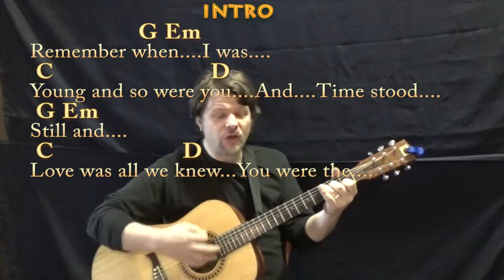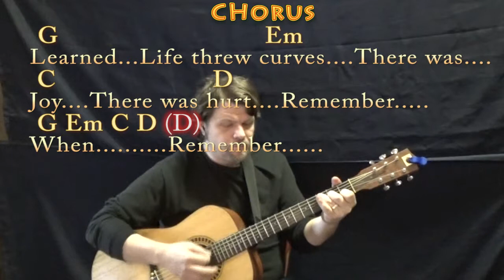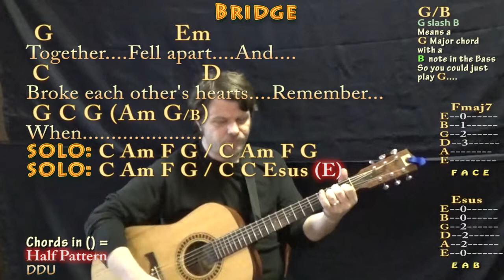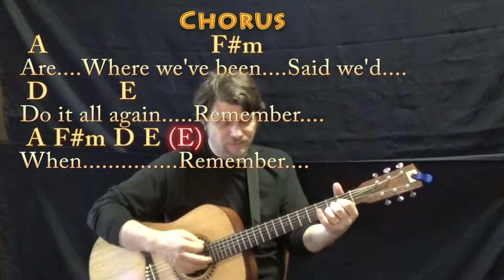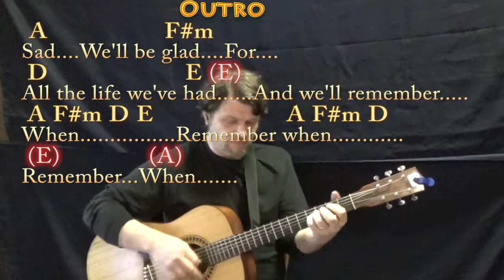Remember When (Alan Jackson) Guitar Cover with Chords/Lyrics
REAL KEY. Another first take - enjoy the mistakes. This song is genius!. The music painting conveyed with the moving through 3 keys - G C A - is like the moving through phases of your life. The big change is the (Am G) to push you somewhere new. but there is always the constant of love... 1 6 4 5 baby. Vowed we never give it up and NO STOP that time... cause you can't give it up. Bigger longer pauses at the end of life... have some patience as things slow down. Take some time to love this tune. Its genius! .MUNSON BRIGADE SHOUTOUT!